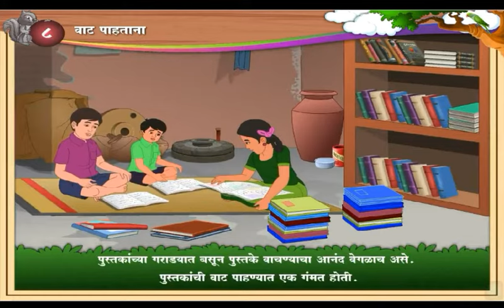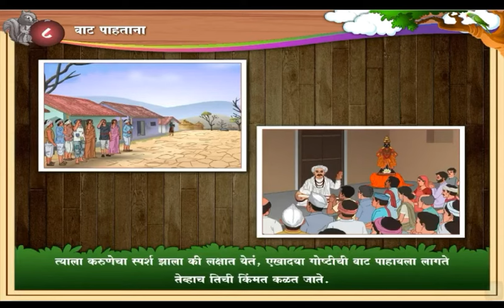Class 10th || SSC || Marathi || ८.वाट पाहताना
🔴Our channel provide free e-learning syllabus for 10th class .🔴